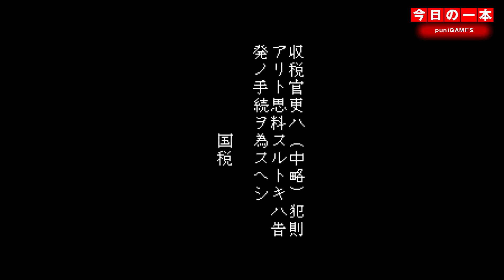【FC】本日のゲームはこちら！『マルサの女』隠された資産を暴き出せ！